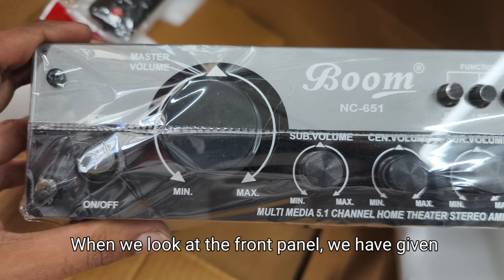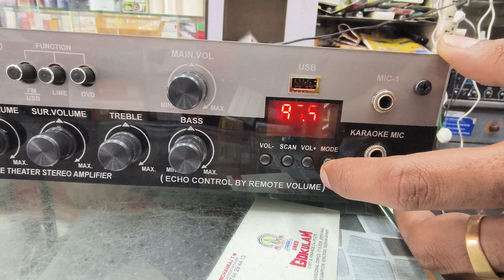👉 full video 👈 Boom 5.1 amplifier arc optical digital Plus sound system dolby dts #5.1systm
#5.1 amplifier